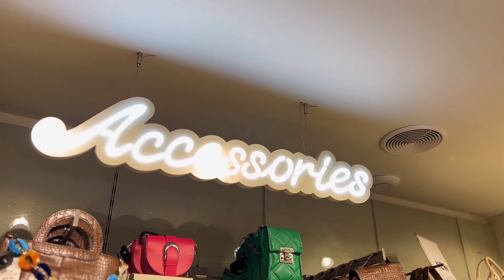SHOPPING VLOG/ Moldova, magazinul koton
Salutare! Sunt Alina Caraush stilist vestimentar și astăzi va propun vizionarea unui videou informativ despre colecția de haine koton, ce articole recomand, care sunt în trend, de baza și câteva ținute stilate din acest magazin. shoppingul în Moldova esre destul de dificil, de aceea vreau sa va ajut cu un buget optim sa Achiziționați articole faine și astfel sa aveți o garderoba versatilă și stilata.